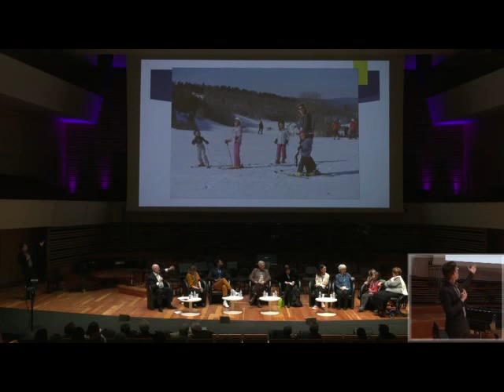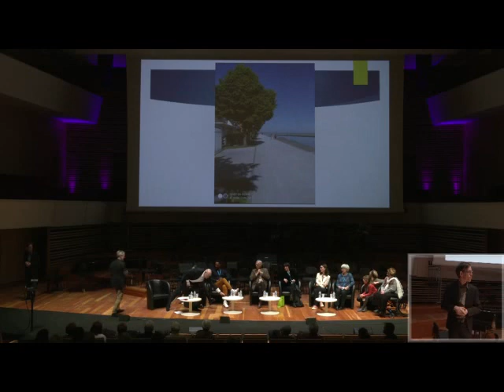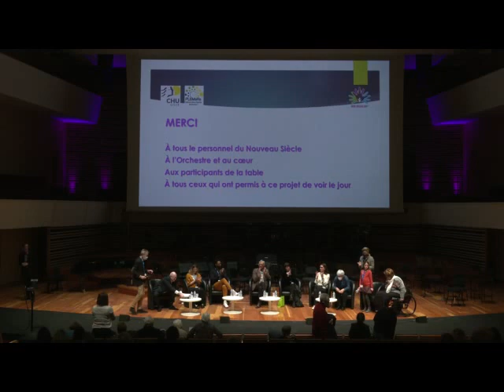REPLAY 🔁 Conférence : Journée internationale des Maladies Rares 2022